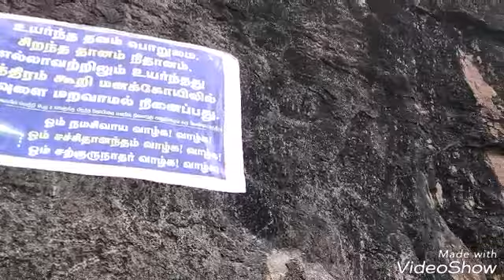Kolli hills photos